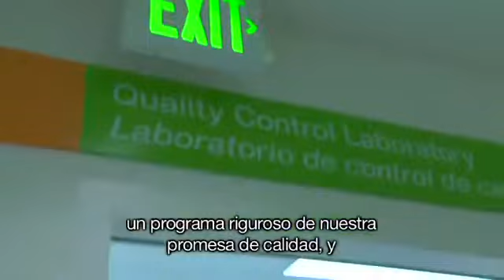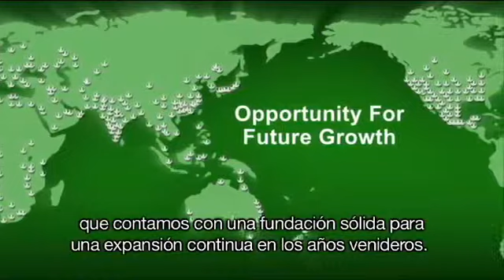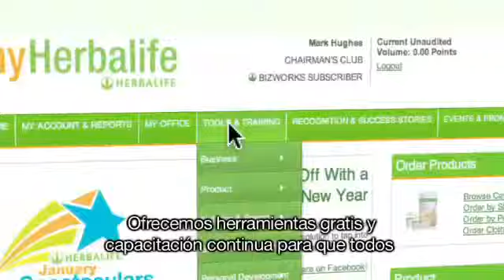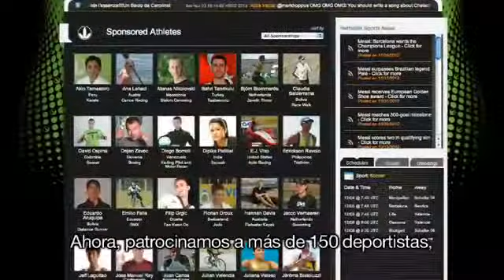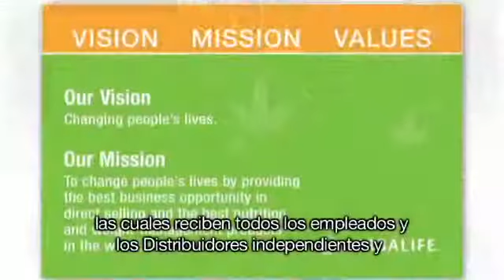Mensaje del Presidente de Herbalife Michael Johnson.mp4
El Presidente del Consejo de Administración y Director Ejecutivo de Herbalife Michael agradece a todos los Distribuidores Independientes de Herbalife y los empleados de Herbalife por su contribución para el éxito de Herbalife en 2012